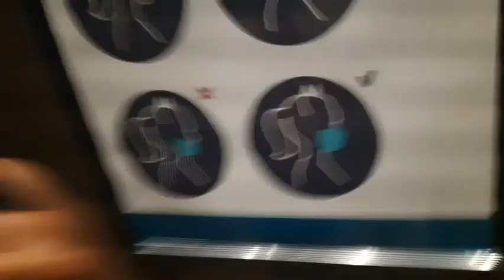Eman & Jj at Great Wolf Lodge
Having fun at Great Wolf!